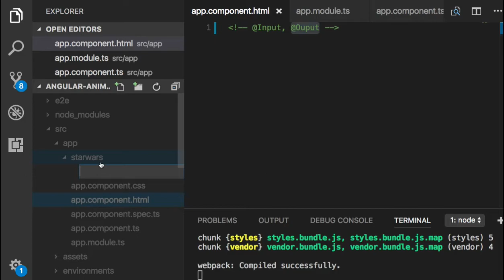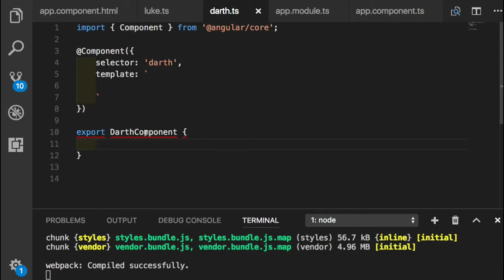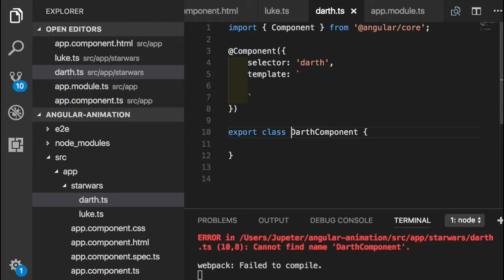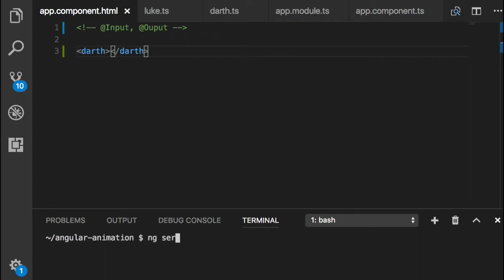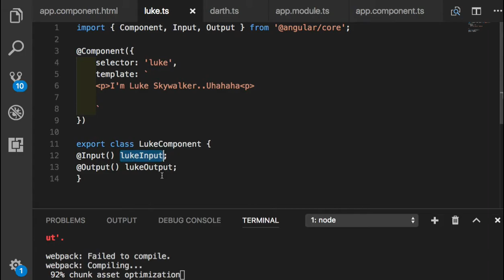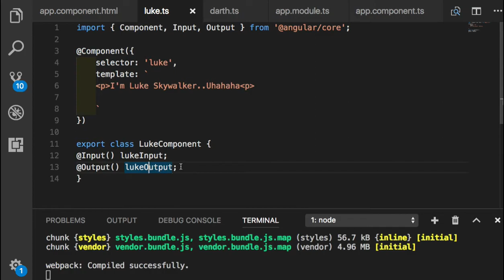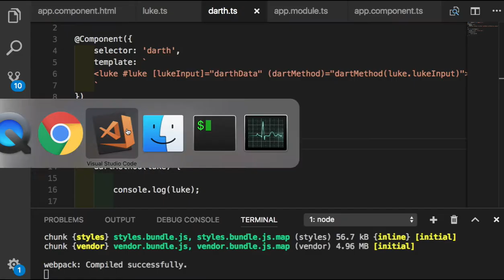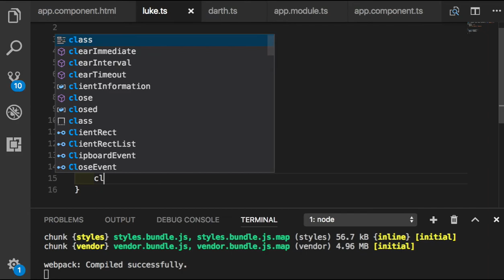Angular 030 @Input과 @Output 개념 이해